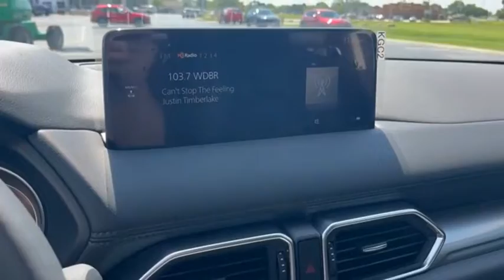2022 Mazda CX-5 LN12416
2022 Mazda CX-5 2.5 S Select Package